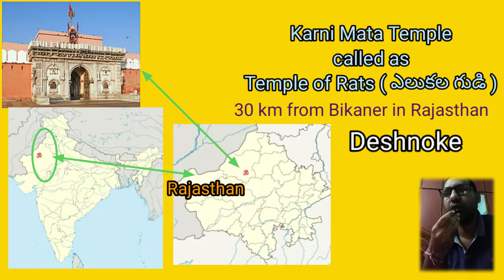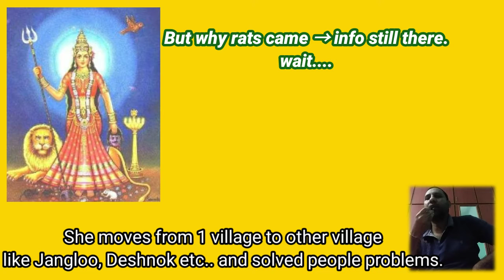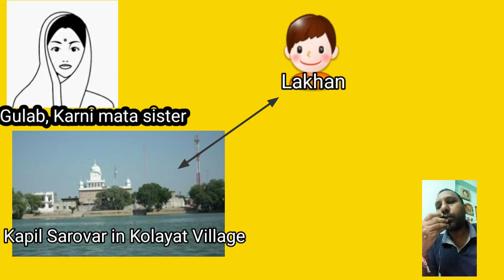Karni Mata temple (Temple of Rats)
Karnimata temple in Rajasthan,Bikaner, Deshnok. Famous for rats. why? what is the history of Karnimata. priests from Charan caste. Milk, Butter, Sweets always given to Rats. Navaratri famous. Maharaja Ganga Singh built the temple. Alwar, Mathania, Udaipur also Karni temple exist. Other germ of Hinglaj in Pakistan
Some images from tourmyindia.com, Screenshot of Shreekant Ojga YouTube,
Screenshot from myguru.in, Screenshot from timesnownews.in, Screenshots from Google Maps, Screen shot from Cleaning.com,clipartkey.com, screenshot from Sriram wallpapers.com